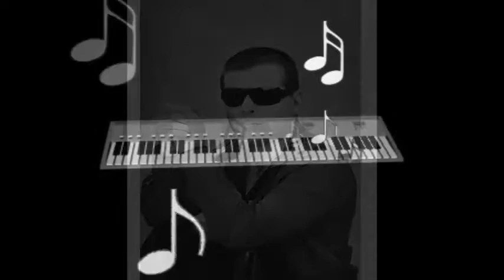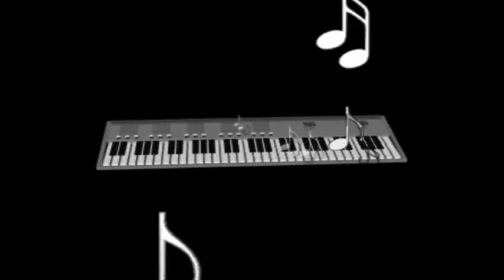Μάκης Νικόπουλος - πάρε ταξάκι 2010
απαγορεύεται το ανέβασμα σε άλλο κανάλιχωρις την απαραίτητη έγκριση.
facebook official profile:
μάκης νικόπουλος - πάρε ταξάκι!
στίχοι πλήκτρα προγραμματισμός μάκης νικόπουλος